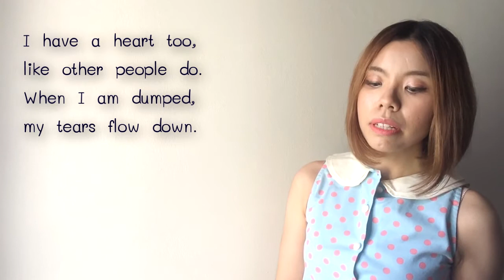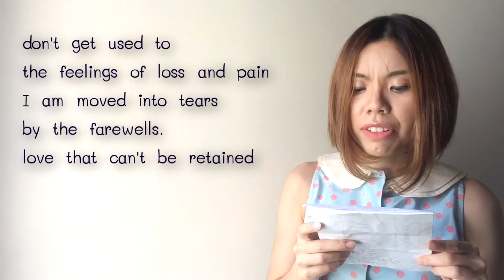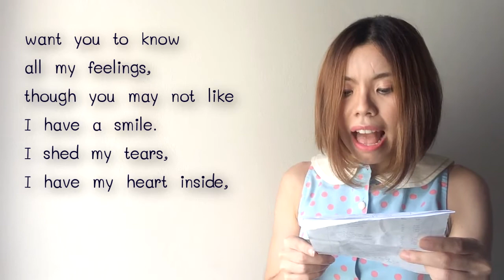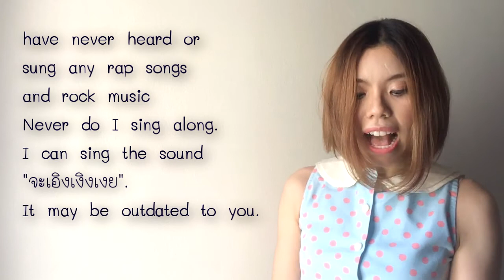หัวใจทศกัณฐ์ [Devil's Heart] - ENGLISH เวอร์ชั่น [COVER] -เก่ง ธชย ft.ทศกัณฐ์ (Cover by ดร.พี่นุ้ย)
ภาษาอังกฤษ English Version English Cover กีตาร์ Guitar Cover คีย์หญิง ผู้หญิงร้อง

ดร.พี่นุ้ย สมิตา หมวดทอง โรงเรียนสอนภาษาอังกฤษ Nui-English
เกียรตินิยมอันดับ 1 จุฬาฯ นักเรียนทุน ก.พ. และทุนรัฐบาลอังกฤษ

Cover โดย ดร.พี่นุ้ย
Backing Track:  Yashiro Nanakase Youtube Channel
Credits: เสื้อผ้าเครื่องสำอางจาก Jennic Brand และ Manli’s Cosmetics

I have a heart too, like other people do.
When I am dumped, my tear flows down.
I feel shaken by the farewells.
have a heart, like other people do
I miss you. I fantasize. I meet you. My tears are rolling down.
have a smile on my face whenever I’m happy
Tears are running down my face whenever I feel grumpy.
When hearing jokes, funny stories, I always burst into laughing.
When I am sick, have a fever, I need to take some medicine.

don’t get used to the feelings of loss and pain
I am moved into tears by the farewell
love that can’t be retained
same as all friends, don’t have any differences
I have a smile. I shed my tears. My heart’s still remained.

I surrender my heart. I hope that you will take care.
You throw it out so far away.
simply ignore
It is not fair.
crush it hard, insult, detest, hatred
act as if I could not cry, but in fact I’m really upset
I’m like Tosakan, the ruler of giants.
His love made him a weak and vulnerable man.
want you to know all my feelings, though you may not like
I have a smile. I shed my tears, I have my heart inside.

Do you know I am Tosakan,
The King of Longka Kingdom.
not good at communication, negotiation
have never heard or sung any rap songs
and rock music
Never do I sing along.
I can sing the sound “จะเอิงเงิงเงย”.
It may be outdated to you.